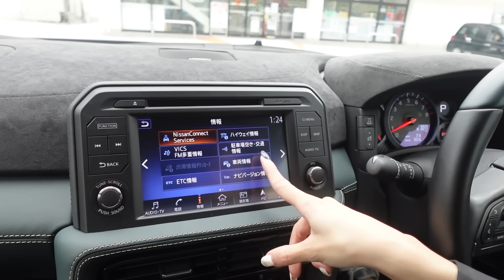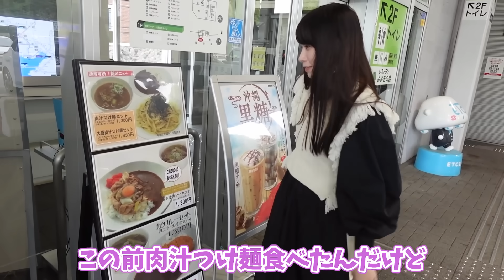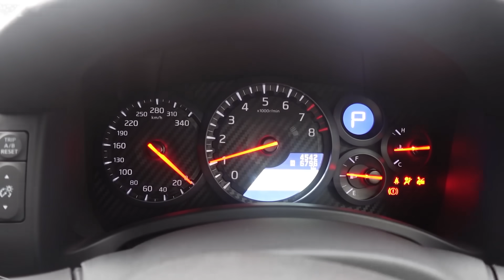【厳重警戒中】パトカー大量発生！思い切って警察官に声をかけてみた結果…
《《《 新ブランド"minet."販売開始 》》》
「猫の手も借りたい…！」そんな貴方をお助けする洗車ブランド"minet."が始動しました🐱🐾

【Amazon】
・ロシアンブルーミット
・シンガプーラ カーシャンプー
・ベンガル リキッドワックス
・ラグドールワックスカーシャンプー

｢猫の手も借りたい…！💦｣そんな貴方を助ける洗車用品を作りたい🎖minetを使って愛車を綺麗にして猫を撫でるように車を愛でて欲しい🐱そんな気持ちを込めてつくりました…♥️
発売直後にも関わらずAmazon及び楽天ランキングで１位を獲得しました✨️✨️
シャンプー、コーティングともに品質にこだわってつくった商品で液剤はもちろんボトルまで【純国産】です🎁 洗車にこだわる方はもちろん初心者の方にもオススメです🎶

🚘オットキャスト OttoAibox P3
⚠️⚠️⚠️現在20%OFFにて販売中⚠️⚠️⚠️
●楽天

※最近、残念なことに「正規代理店」「公式」と偽って販売をしている業者が乱立しています🐱💦名乗るのは誰でも簡単にできてしまい、各オンラインモールも取り締まりができていないのが現状です…🚔
商人屋はジャパンモビリティーショーにも出展した国内販売実績No.1のOTTOCAST正規代理店です💡別店舗から購入をすると技術的なサポートや日本人スタッフによるサポートが受けられないことがあります😿💔被害に遭われている方が続出しておりますので概要欄（商人屋）から買えば間違いありません🌟
一番良いところからOTTOCASTを買うのがおすすめです！

♡自己紹介♡
車好き女子のあま猫です😸
「フェラーリ 488Spider」「SUBARU WRX STI TypeS」「NISSAN GT-R Premium edition T-spec」「レクサス IS500 First Edition 」のオーナーです。